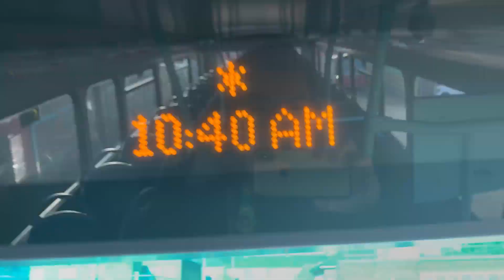FRV | 340 - Edgware Bus Station to Harrow Bus Station | VH45303 (LF18 AYG)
Today is a full route visual on Route 340 between Edgware Bus Station to Harrow Bus Station | VH45303 (LF18 AYG)

FRV (Full Route Visual)  Route 340  -  Edgware Bus Station to Harrow Bus Station

Vehicle: Volvo B5LH Wright Eclipse Gemini 3
Plate: LF18 AYG
Fleet number: VH45303
Operator: RATP London Sovereign
Garage: Edgware (BT)
Frequency: 12-20 minutes

Film using:
iPhone Xs